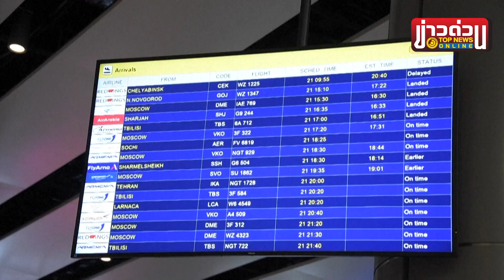"ชาวรัสเซีย" นับพันลงถนน-ออกนอกประเทศ หวั่นถูกเรียกเข้าร่วมรบ | ข่าวด่วน | TOP NEWS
สืบเนื่องจากการที่ผู้นำสหรัฐ ชาติตะวันตก แสดงความพอใจผลงานกองทัพยูเครน ในการรุกไล่ทหารรัสเซีย กระทั่งประธานาธิบดีปูติน ได้มีการประการเคลื่อนทัพบุกดอนบาส